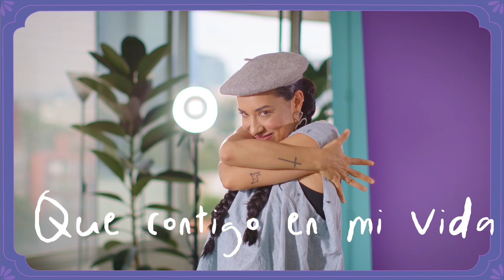Flor Amargo-Conexión de almas (lyrics video)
Estoy feliz por mi nuevo sencillo "Conexión de almas" ya disponible en todas las plataformas digitales, me ayudarían mucho escuchando y compartiendo ❤️
Agradezco a Julio César Ponce @JulsEverpink por la producción y edición del video, a Johan Vera @glamaramamakeup por mi imagen y a @merkabá por mi outfit.